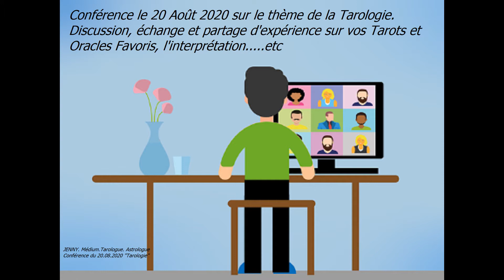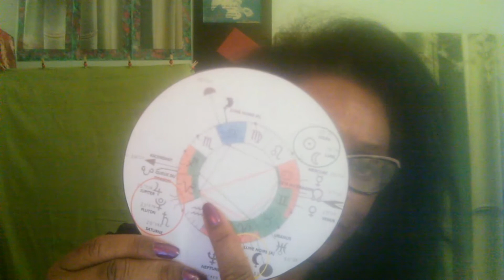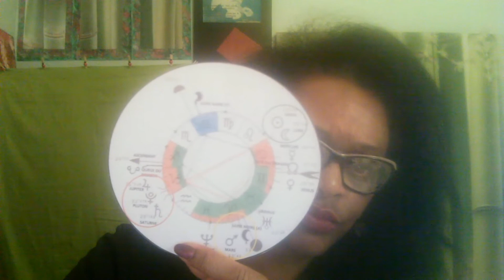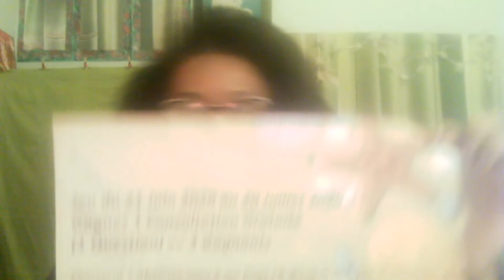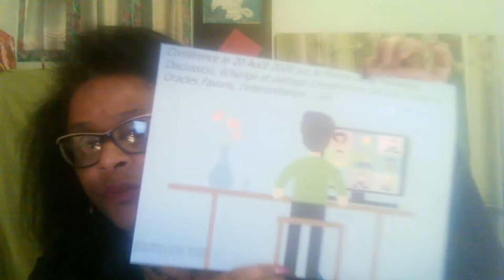NOUVELLE LUNE DU 20 JUILLET 2020 "DHARMA"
*Une Guidance AstroExpérientielle c'est quoi ? C'est une analyse et interprétation de votre Thème Zodiacal de Naissance en terme de Potentiel de Naissance et Actualisation des Energies pour concrétiser consciemment ce potentiel, le transformer dans votre réalité actuelle. Votre vie quotidienne.
= Prendre conscience des blocages (hérités ou provoqués par notre comportement
= Mieux comprendre et percevoir notre environnement familial, amical et relationnel
= Savoir ce qui est bon pour nous (notre mieux-être) et ce qui ne l'est pas : on peut vouloir quelque chose qui au fond correspond à une tendance ou un conformisme de l'époque où nous vivons alors que notre vrai épanouissement en terme de besoin est tout autre :::::: le savoir, le comprendre et l'accepter pour évoluer et progresser sans frustration etc.